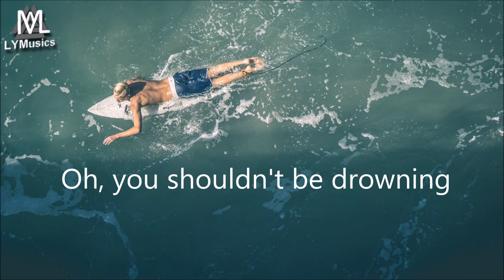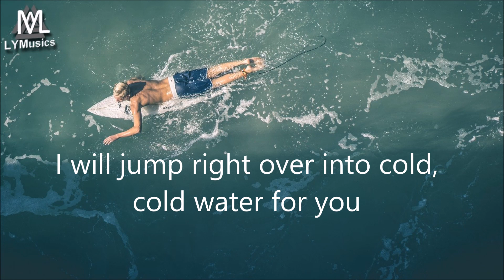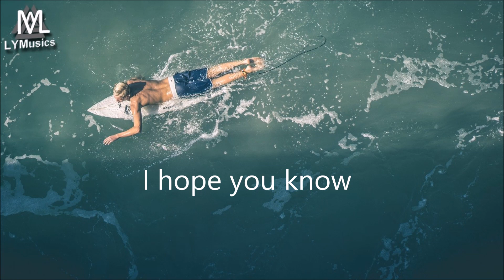Major Lazer x Justin Bieber x MØ - Cold Water (DeeJay Ervini & Hobbie Stuart) (Lyrics)